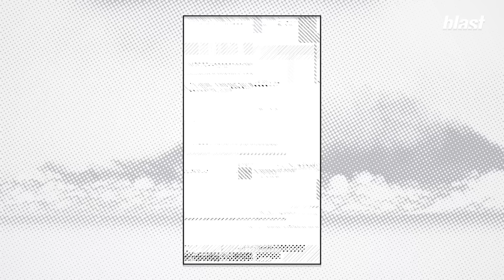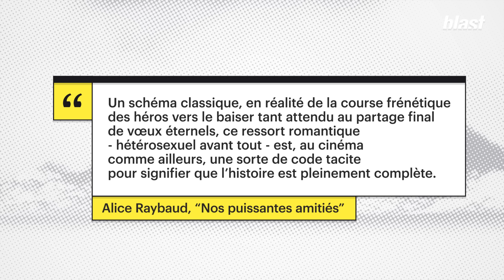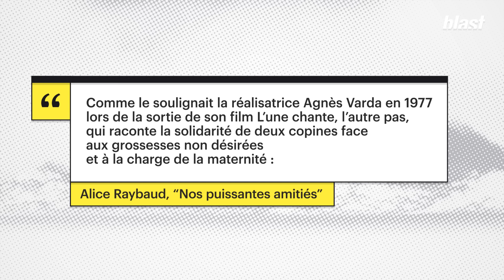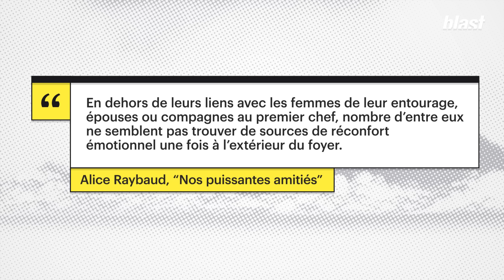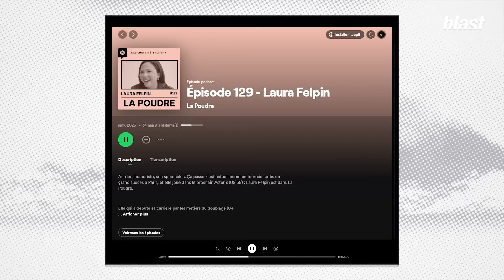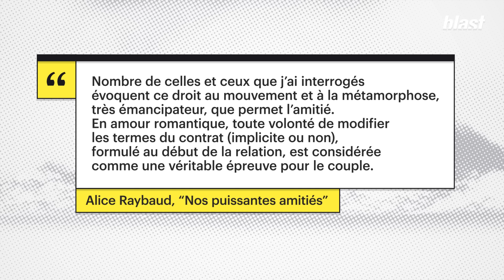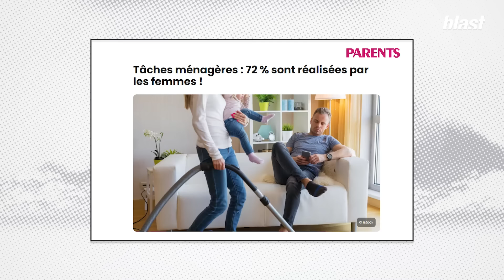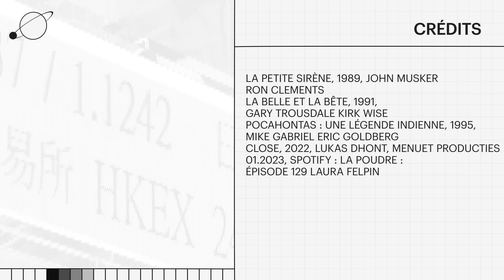L’AMITIÉ : UN OUTIL RÉVOLUTIONNAIRE LARGEMENT SOUS-ESTIMÉ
Et si au lieu de se marier avec son amoureux ou son amoureuse, on se mariait avec son ou sa meilleure amie ? Et si au lieu d’élever des enfants en couple, on les élevait en co-parentalité, avec des amis ? Et si les relations les plus importantes de notre vie devenaient nos amis, et non nos conjoints ou conjointes ?
Si ces idées peuvent paraître originales, elles ont le mérite de soulever une question centrale : quelle place donnons-nous à l’amitié dans notre société ? Car même si la plupart des gens s’accordent à dire que leurs amis ont une place importante dans leur vie, nous avons collectivement tendance à hiérarchiser ces relations comme étant moins importantes que les relations amoureuses ou familiales. Et ce n’est pas un simple fait culturel, il s’agit d’une hiérarchie implantée dans les institutions et les lois. On obtient pas de jour de congé pour la mort d’un ami, quand on l’obtient pour la mort d’un conjoint. On n’obtient pas d’avantage fiscal si on vit avec un ami, quand on peut en obtenir si on se marie.
La place que nous donnons à l’amitié a quelque chose de très politique, et c’est cet aspect là que la journaliste Alice Raybaud a décidé d’étudier dans son livre « Nos puissantes amitiés », où elle se pose cette question : Pourquoi le couple romantique représenterait-il l'unique façon de cheminer avec d'autres dans l'existence ?
Lors de son enquête, elle a découvert que celles et ceux qui ont fait de l’amitié leur priorité ont créé des espaces de résistance face aux aliénations du système patriarcal, capitaliste et dans une période de grande incertitude écologique. Hétéros ou queers, entre femmes, entre hommes ou dans des groupes mixtes, elles et ils sont nombreux à réinventer, entre ami.es, des manières de militer, d'habiter, de consommer, de faire famille, de vieillir ensemble et, finalement, de prendre soin les un.es des autres.
Alors pourquoi l’amitié est-elle un sujet éminemment sérieux et fondamental, comment pourrait-elle nous permettre de faire dissidence avec le système actuel et nous émanciper collectivement ? Réponse dans cette émission pour Blast.

Journaliste : Salomé Saqué
Montage : Émilie Fortun
Son : Baptiste Veilhan
Graphisme : Morgane Sabouret, Diane Lataste
Production : Hicham Tragha
Directeur des programmes : Mathias Enthoven
Rédaction en chef : Soumaya Benaïssa
Directeur de la publication : Denis Robert